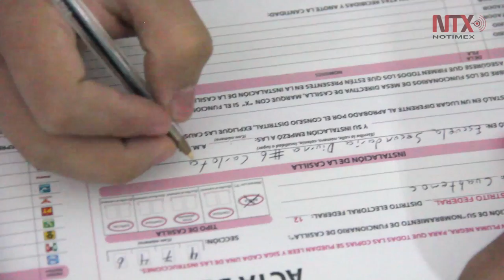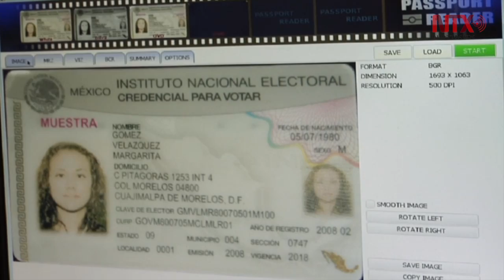INE valida 28 mil 213 solicitudes de voto de mexicanos en el extranjero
Tienen hasta el 31 de marzo para registrarse